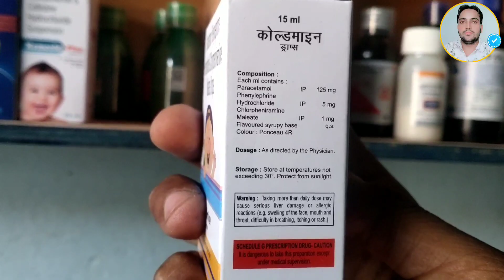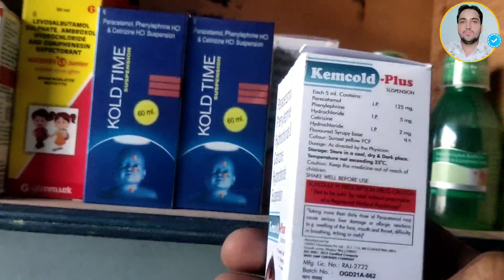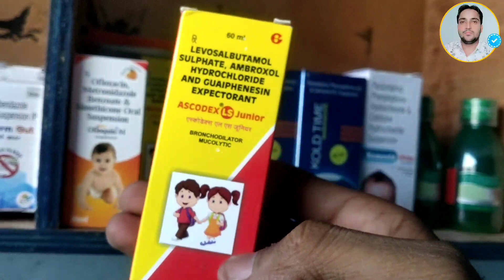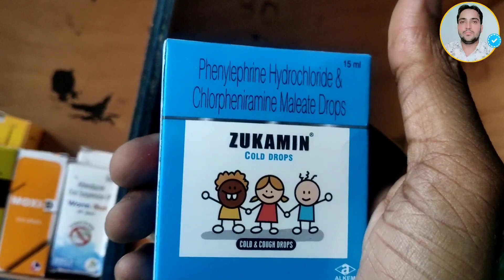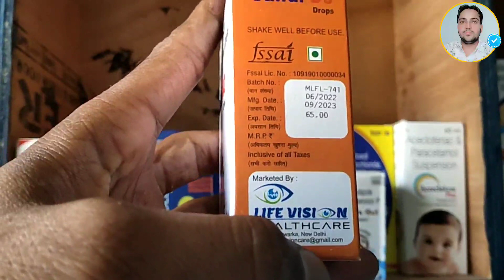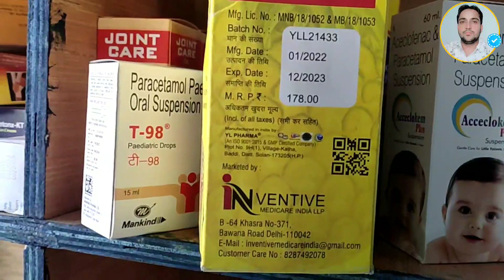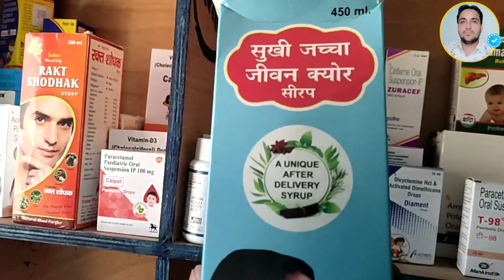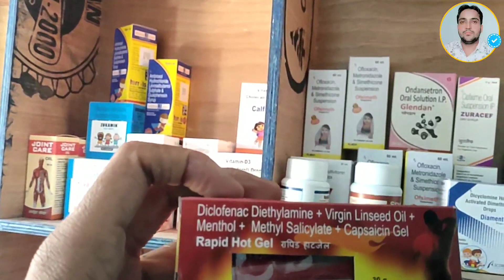सभी दवाइयों के नाम काम और खाने का तरीका एक ही वीडियो में//All Medicines Name,USES, Dose, In Hindi